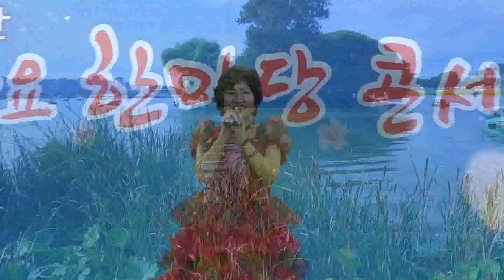가수 임경옥 먹물같은사랑 - 낭만예술단 가요한마당 콘서트